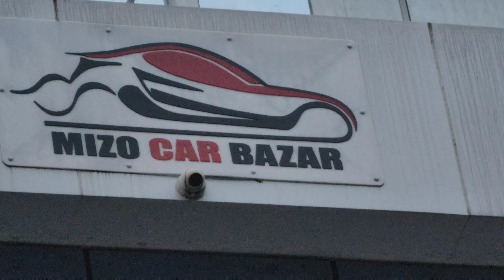Shop open till 9pm